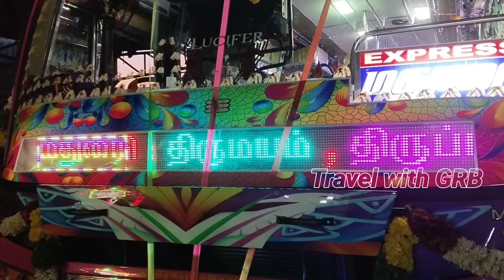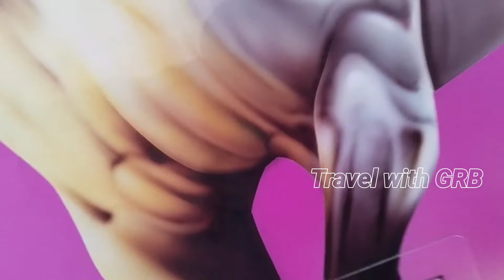💖🚍🎊M.K.T. MATHI KUMAR TRANSPORT 🎊🚍💖|Pudukkottai🔁Madurai|🤩 FDFS 🤩|Cabin Ride 😍|Travel with GRB|EP:103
💖🚍🎊M.K.T. MATHIKUMAR TRANSPORT 🎊🚍💖 🤩 FDFS 🤩 Cabin Ride 😍 Express 🔥

Route: Pudukkottai 🔄 Madurai
vai: Tirupattur,Melur

Distance:106 KM

Travel Time:2hr00min

Ticket fare:
Pudukkottai to Madurai.RS.70 /-

Travel Date:19.07.23

Chaiss: Ashok Leyland Bs-6
Body built by: Maaruti

TOP speed 🔥 Super Fast 🔥

sound system 👌👌👌👌👌
speed 🔥🔥🔥🔥🔥
lighting 😍😍😍😍
crews 💕💕💕💕💕

Timing:
Pudukkottai to Madurai:5.55 am 12.10 pm

Madurai to Pudukkottai:9.30 am 4.45  pm